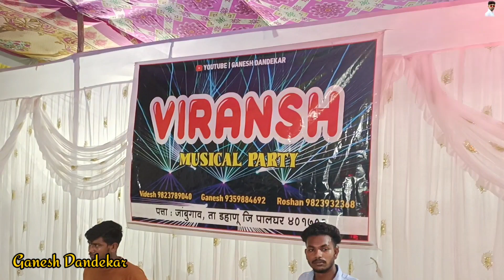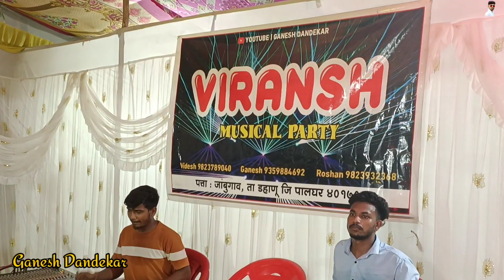जुन्या मैतराचा पोट || PART 2 COMING SOON🔜 VIRANSH MUSICAL PARTY JAMBUGAON 🍀9359884692🫰High Quality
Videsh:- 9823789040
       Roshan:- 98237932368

ganesh dandekar